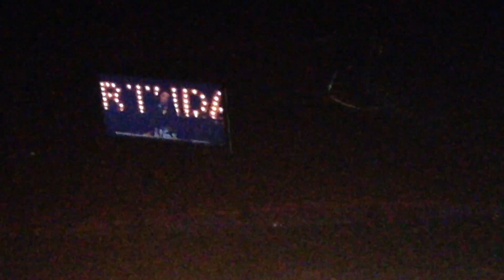Christina Grimmie Liar Liar at Radio Disney VIP Birthday (11-24-2014)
Christina's third song in her mini concert.